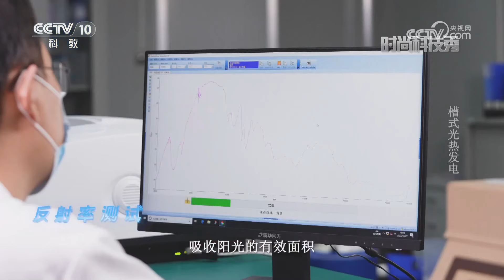《时尚科技秀》 20240321|CCTV科教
本期节目主要内容：循环经济逐渐受到各行各业的重视，今天，就有人把建筑垃圾、矿渣、秸秆等废弃物变成性能优良的生态绿钢新材料，让循环经济赋能我们的新生活，本期我们一起了解一下。（《时尚科技秀》 20240321）